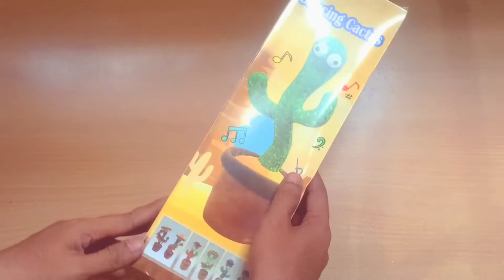talking cactus toy for baby | dancing cactus talking toy cactus plush toy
1 :- dancing cactus talking toy cactus plush toy and
2 :- dancing cactus toy, dancing cactus polish cow
3 :-  talking cactus toy, the dancing and talking cactus
4 :- dancing cactus song
5 :- dancing cactus plush
6 :-Dancing Cactus Talking Toy unboxing
7 :- talking cactus toy tiktok
8 :- talking cactus toy for baby